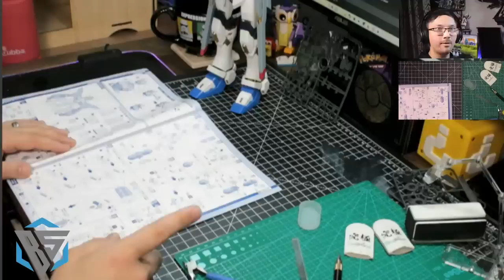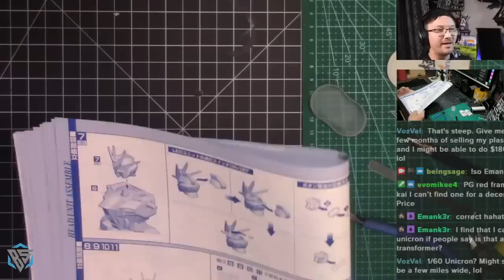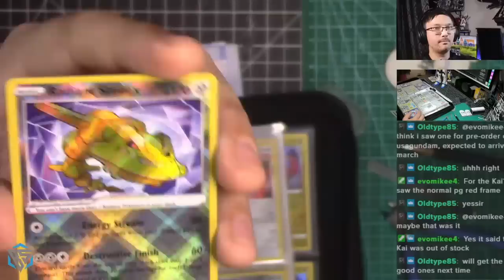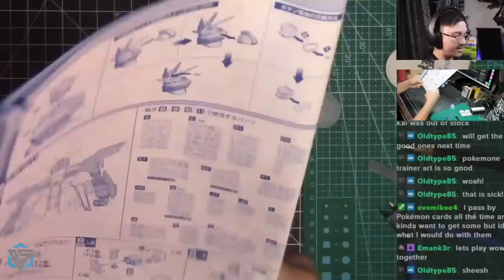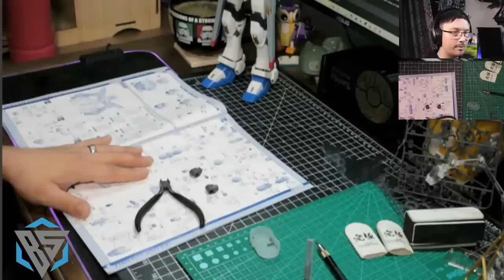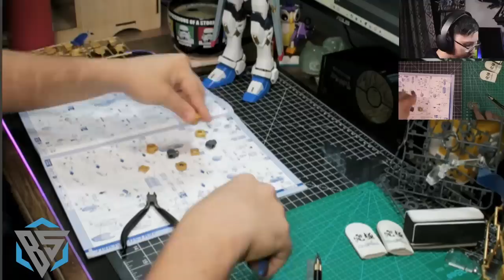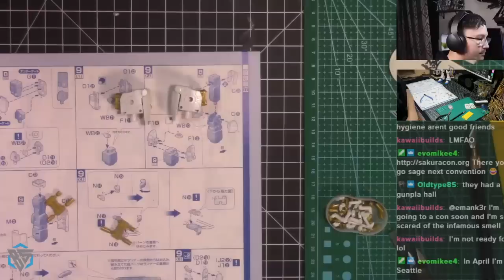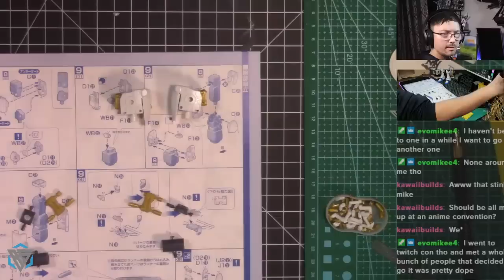1 Toi se lam thu cong mang deo tay lam day